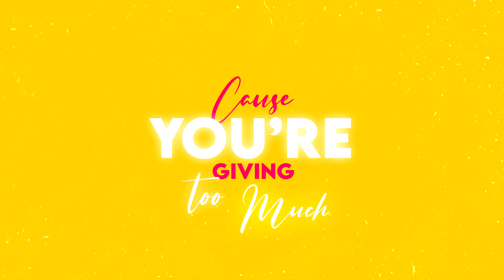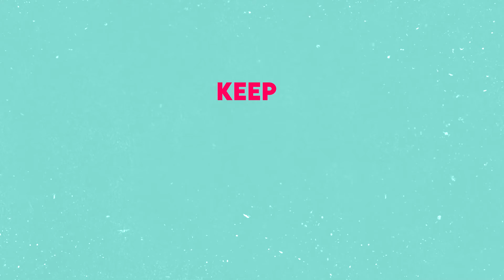Faith Schueler- March On Girl Official Lyric Video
The official lyric video for "March On Girl" by artist, Faith Schueler.

Check out Faith Schueler's website for updates, shows, music, and more
Follow Faith:

Video Made by PaperWally